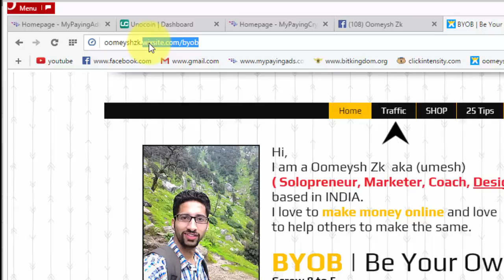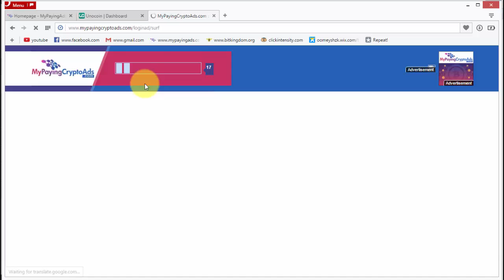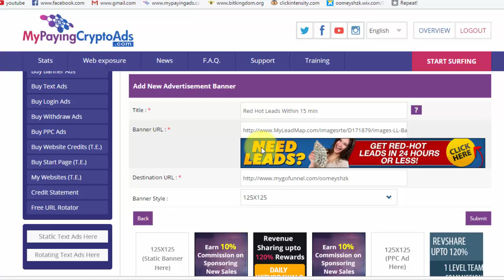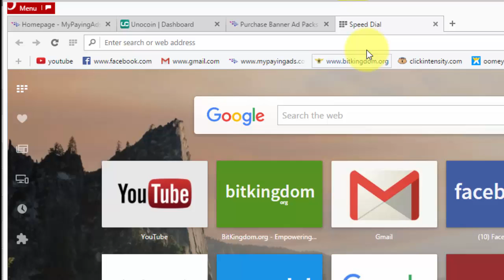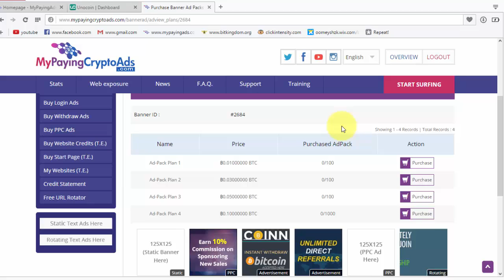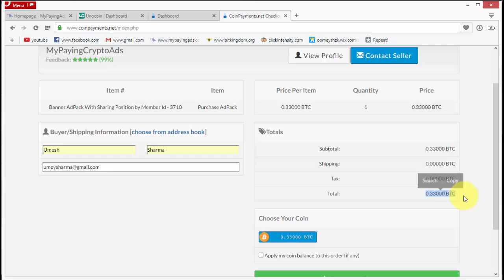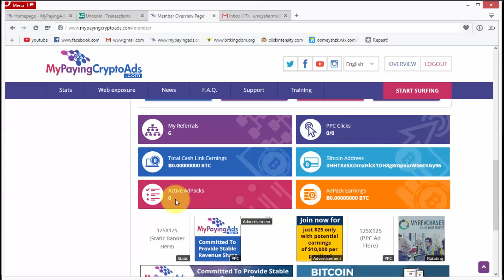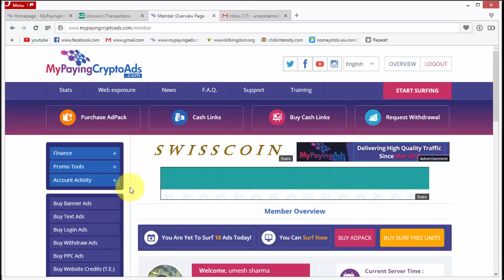My Paying CryptoAds- MPCA (Sign up , Set up Banner , Buy Ad Pack, Surf Ads).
My Paying Crypto Ads (MPCA) Business Model

What we are not
We are not an investment / HYIP / Get-Rich Quick Program / MLM / Matrix / Cycler / Currency Exchange / Securities site.

We are an online advertising program. We sell advertising services.

Do you have any service and/or product to sell? Do you accept crypto currency as a payment method? Are you looking for clients/customers who use bitcoins to generate sales to your offers?

MyPayingCryptoAds is the right place to advertise where every member uses crypto currency. Join and explore various services that MyPayingCryptoAds offers.

My Paying Crypto Ads is Uday Nara’s second Revshare program after a successful journey of My Paying Ads (till date going strong). The Program has been launched on 28th October, 2016.

Below are the details of AdPacks offered by MPCA :

►Ad-Pack Plan 1:
–Cost of AdPack: 0.01 BTC
–Rotating Banner Ad Credits: 5,000
–Revenue Sharing Rewards: Upto 120% (Depends on Daily Ad Sales)
—No Compulsory Repurchase rule
–Maximum active adpacks one can have: 100
–For this plan, Membership is not required.

►Ad-Pack Plan 2:
–Cost of AdPack: 0.03 BTC
–Rotating Banner Ad Credits: 10,000
–To purchase this plan,
–You need to purchase Coin Explorer monthly membership. The cost would be 0.02 BTC.

►Ad-Pack Plan 3:
–Cost of AdPack: 0.05 BTC
–Rotating Banner Ad Credits: 25,000
–You need to purchase Coin Professional monthly membership. The cost would be 0.05 BTC.

►Ad-Pack Plan 4:
–Cost of AdPack: 0.10 BTC
–Banner Credits: 20
–Rotating Banner Ad Credits: 50,000
–Maximum active adpacks one can have: 1000
–You need to purchase Coin Elite monthly membership. The cost would be 0.10 BTC.

My Paying Crypto Ads : About MPCA

Although the term “Crypto” is there in the name of the program, MPCA is NOT at all a “Crypto Currency Matrix Program”. It is completely a Revenue Share Program which is currently dealing with Bitcoins (BTC) only.

My Paying Crypto Ads Review: Uday Nara's New Program MyPayingCryptoAds.com: MPCA Review

Kindly note that MPCA is NOT an investment or HYIP or Get-Rich Quick Program. Nor it is an MLM or Matrix or Cycler or Currency Exchange or Securities Program.

 In principle, MPCA cannot and do not guarantee any earning or speed of earning from profit sharing and it is only an additional income opportunity.